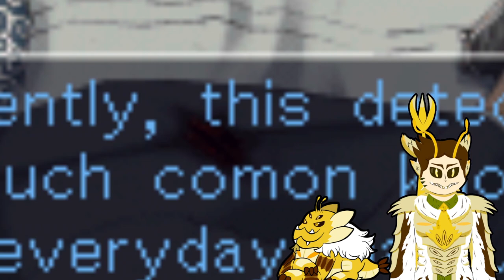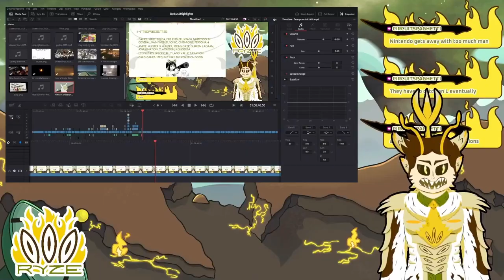TINY FRANNY: Ace Attorney Investigations Part 7 (VOD)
TINY FRANNY
TINY FRANNY

Programs

Rigging: Live2D

Face Tracking: Vtube Studio

Outline: Shoost

SFX: Audiomimi

Chat Box and Scene Transition: Skura Studios

TITS Models: empower_3d, neutralize, cgdyryo, Jihambru